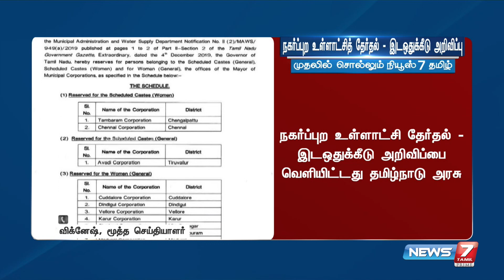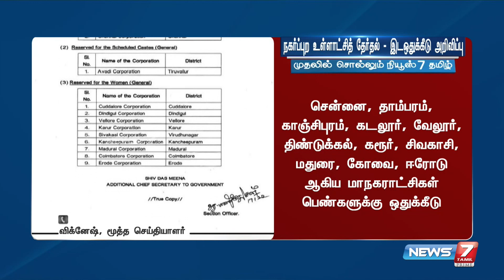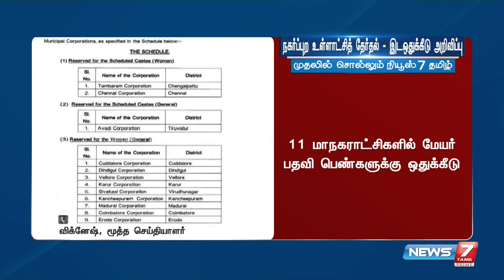நகர்ப்புற உள்ளாட்சி தேர்தல் - இடஒதுக்கீடு அறிவிப்பை வெளியிட்டது தமிழ்நாடு அரசு